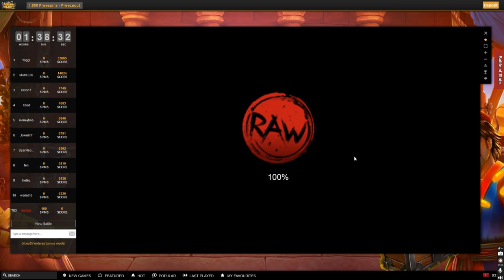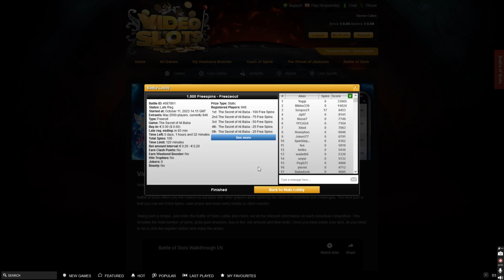Battle of Slots Freeroll #8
Would have been nice to win some free spins